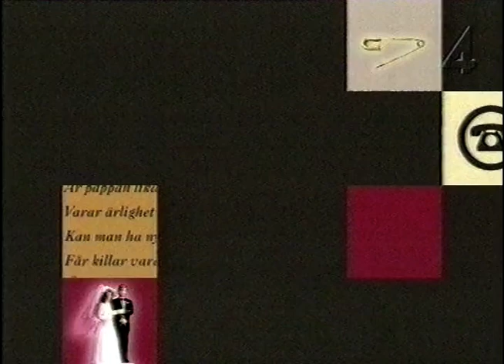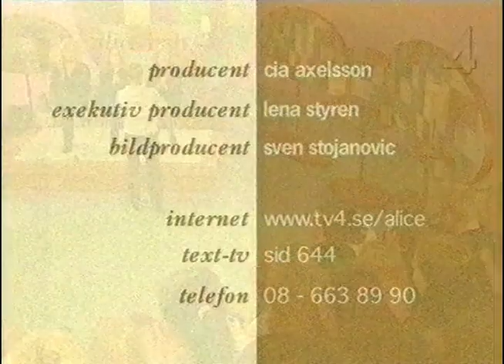Alice Bah - TV, Dumburk Eller Kompis (TV4 1998)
Väldigt väldigt viktigt ämne detta :)